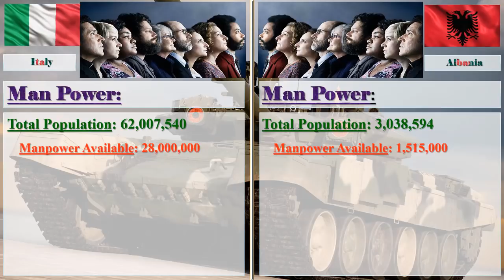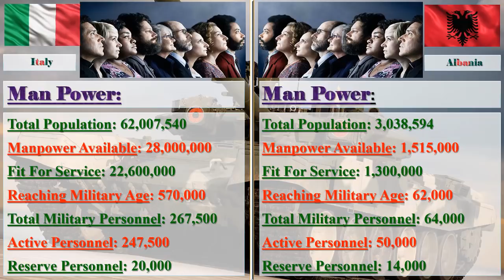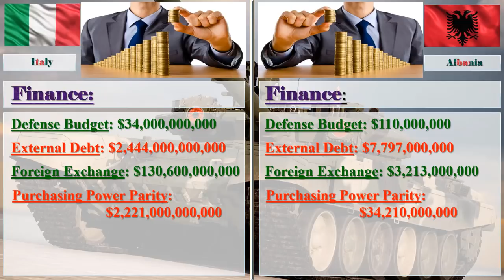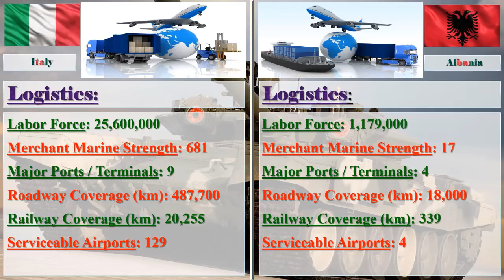Italy vs Albania Military Comparison 2018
Italy vs Albania Military Strength Ranking 2017

Image Credit: Google
Information Credit: globalfirepower